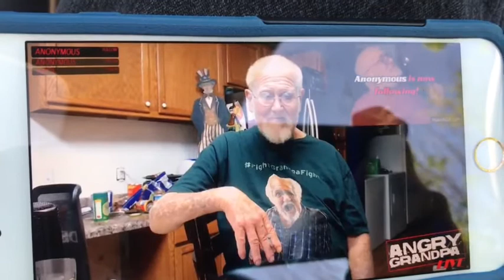I GOT CALLED BY ANGRY GRANDPA!!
He called me from twitch streaming Friday night and I was so happy and shocked because I closed the stream and when he called me I got so happy.